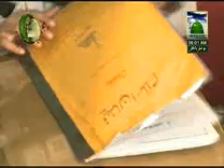Madani Khaka Chenk Ka Jawab Dena Sunnat Hai (28-12-2011)